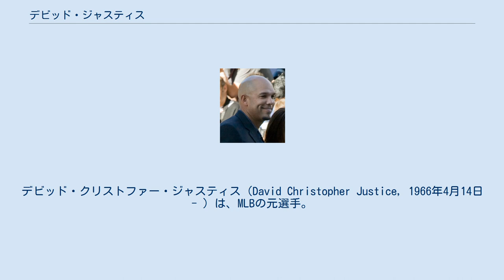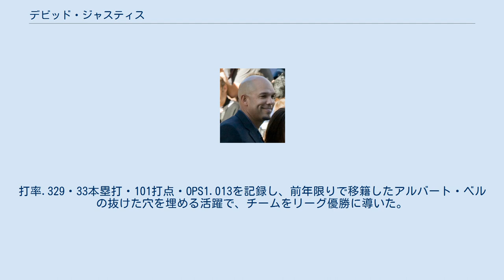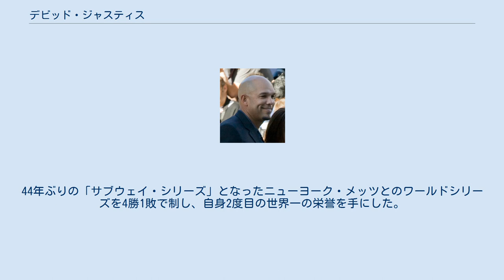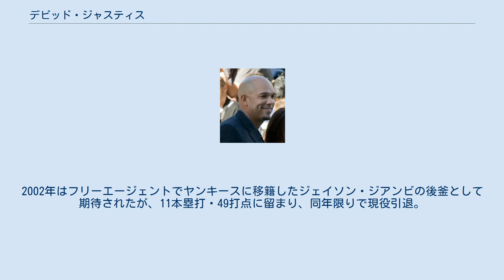デビッド・ジャスティス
デビッド・クリストファー・ジャスティス（David Christopher Justice, 1966年4月14日 - ）は、MLBの元選手。
ポジションは外野手（右翼手）。
アメリカ合衆国オハイオ州シンシナティ出身。
 アカデミー主演女優賞を受賞したハル・ベリーは元妻。
 1985年のMLBドラフトでアトランタ・ブレーブスから4巡目に指名を受け入団。
1989年5月24日のピッツバーグ・パイレーツ戦でメジャーデビュー。
当時右翼のポジションには、1988年以降不振だったとはいえ、1983年にMVPを獲得した実績のある強打者デイル・マーフィーがいたため、16試合の出場に終わる。
1990年は当初一塁手として出場していたが、シーズン途中でマーフィーがフィラデルフィア・フィリーズにトレードで放出されたことで、右翼のポジションを獲得すると一気に調子を上げ、打率.282・28本塁打・78打点を記録し、ルーキー・オブ・ザ・イヤーを受賞した。
 1991年は故障もあり109試合の出場に留まるが、21本塁打・87打点を記録。
チームは前年の地区最下位から一転して地区優勝。
パイレーツとのリーグチャンピオンシップシリーズを激戦の末に制し、アトランタ移転後初のリーグ優勝を果たす。
前年地区最下位同士の対戦となったミネソタ・ツインズとのワールドシリーズでは2本塁打を記録したが、3勝4敗で敗退した。
1992年は21本塁打・72打点を記録し、2年連続の地区優勝に貢献。
前年に続きリーグチャンピオンシップシリーズでパイレーツを破り、2年連続のリーグ制覇。
トロント・ブルージェイズとのワールドシリーズでは打率.158と不振で、2勝4敗で敗退。
1993年はオールスターゲームに初選出され、先発出場を果たした。
40本塁打・120打点を記録し、3年連続の地区優勝に貢献する。
フィラデルフィア・フィリーズとのリーグチャンピオンシップシリーズでは打率.143と振るわず、チームは2勝4敗で敗退した。
シルバースラッガー賞を初受賞し、MVPの投票では3位に入った。
 1994年はオールスターゲームで2年連続の先発出場。
ストライキでシーズンが打ち切られたが、自身初の打率3割となる.313・19本塁打を記録。
1995年には24本塁打・78打点を記録、チームは独走で地区優勝。
プレーオフも勝ち抜いて3年ぶりのリーグ優勝を果たした。
クリーブランド・インディアンスとのワールドシリーズでは、王手をかけて迎えた第6戦で6回に0対0の均衡を破る先制ソロ本塁打を放つ。
この1点をトム・グラビン、マーク・ウォーラーズの継投で守り切り、38年ぶり、アトランタ移転後は初となるワールドチャンピオンの立役者となった。
1996年は5月のパイレーツ戦で肩を負傷して離脱し、以後のシーズンを棒に振った。
チームは2年連続でリーグ優勝を果たしたが、ワールドシリーズでニューヨーク・ヤンキースに敗れた。
 1997年は開幕直前の3月25日にケニー・ロフトン、アラン・エンブリーとの交換トレードでマーキス・グリッソムと共にインディアンズに移籍。
3年ぶりにオールスターゲームに選出されたが出場機会はなかった。
打率.329・33本塁打・101打点・OPS1.013を記録し、前年限りで移籍したアルバート・ベルの抜けた穴を埋める活躍で、チームをリーグ優勝に導いた。
フロリダ・マーリンズとのワールドシリーズでは3勝4敗で敗退した。
MVPの投票では5位に入り、2度目のシルバースラッガー賞、カムバック賞も受賞した。
1998年と1999年はいずれも21本塁打・88打点。
2000年は6月29日にザック・デイ、リッキー・レディ、ジェイク・ウエストブルックとの交換トレードでヤンキースに移籍。
移籍後は打率.305・20本塁打の活躍でチームの地区優勝に貢献。
シーズン通算ではキャリアハイの41本塁打・118打点を記録した。
シアトル・マリナーズとのリーグチャンピオンシップシリーズでは2本塁打を放ち、シリーズMVPを獲得。
44年ぶりの「サブウェイ・シリーズ」となったニューヨーク・メッツとのワールドシリーズを4勝1敗で制...